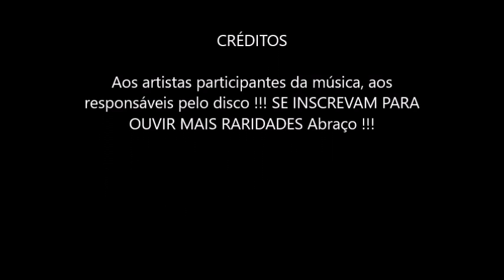Agradecendo a Cordeona - Os Milongueiros RARIDADE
Essa é a faixa 1 do lado B do disco "Os Milongueiros e seus Cavalso de aço" de 1977. É uma vaneira sensacional com o toque de gaita do grande Zé Cupido já falecido mais que tocava muito. GOSTOU ? ABRAÇO